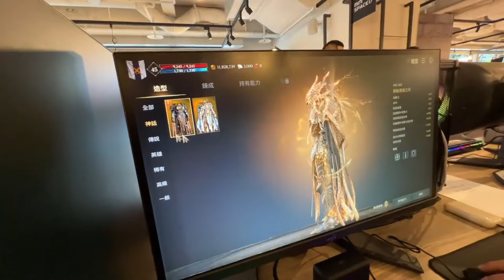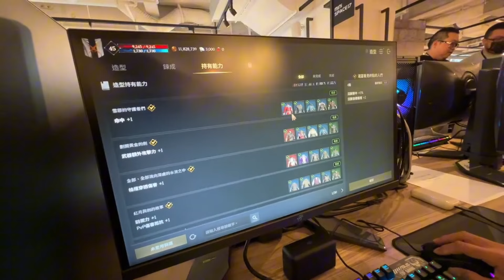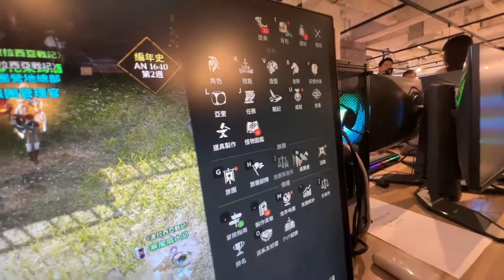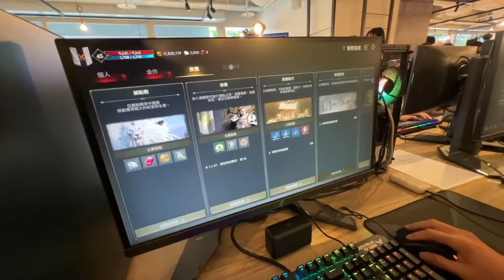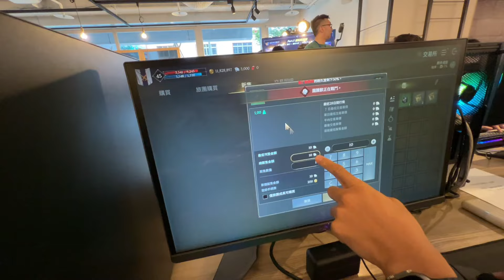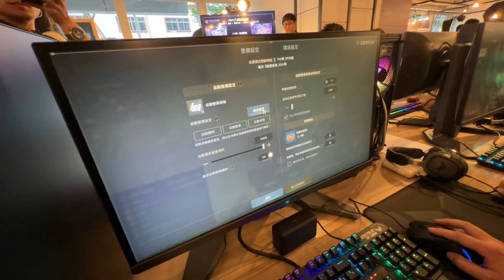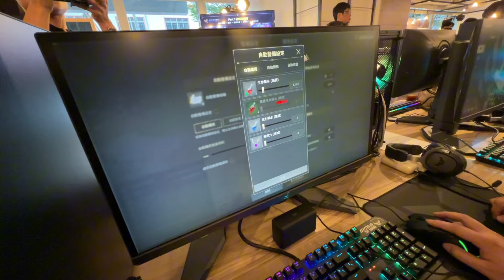【波拉西亞戰記】搶鮮試玩體驗會實況精華，黑劍/據點戰/封印戰等多種玩法，系統有夠豐富！